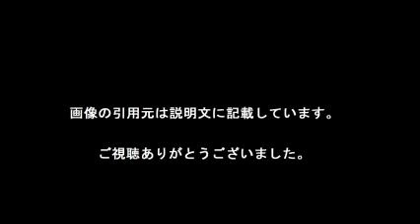安藤サクラ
【引用元画像】
00:00:00.00 → ・安藤サクラ (@sakuraando) ? Instagram photos and videos

00:00:10.91 → ・安藤サクラは結婚してる？父と母と姉は？障害があるって本当？

00:00:21.82 → ・安藤サクラ (@sakura_ando) | Twitter

00:00:32.73 → ・柄本佑と安藤サクラ夫婦は最強芸能一家。結婚生活が素敵過ぎる ...

00:00:43.64 → ・【祝!日本アカデミー賞】すごい女優！安藤サクラが気になる【連ドラ決定 ...

00:00:54.55 → ・安藤サクラ、圧巻の演技力を持つ超個性派女優！ | Ciatr[シアター]

00:01:05.45 → ・安藤サクラの体当たり演技が光る！映画『百円の恋』予告編 - YouTube

00:01:16.36 → ・安藤サクラ - Yahoo!検索（人物）

00:01:27.27 → ・安藤サクラ - 映画.com

00:01:38.18 → ・安藤サクラ、「脳波が寝ている」。柄本佑との“サラブレッド婚”生活語る ...

・おしゃれイズム2016年4月17日 160417 【安藤サクラ…家族から(秘)話&乳しぼり挑戦】

安藤サクラ 親
安藤サクラ 映画
安藤サクラ ドラマ
安藤サクラ 旦那
安藤サクラ ボクシング
安藤サクラ 父
安藤サクラ 結婚
安藤サクラ ショムニ
安藤サクラ 顔